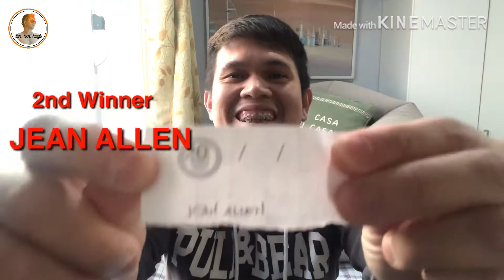Christmas Tree Setup | Beklogs T-shirt Winners | 1KD Boat Ride Location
Beklogs T-shirt Winners!

Congratulations to our Beklogs t-shirt winners!
This is my way of saying thank you to my subscribers...

Follow-up with this is the location guide to Silsan's 1 KD boat ride, located in Salmiya, Kuwait.

Credits:

Happy Mood - AShamaluev.